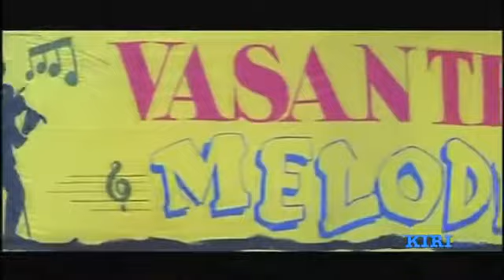Ovvoru padalilum Ovvoru ninaiverukku ..Ri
Yaarukku maalaikal aavathanru poongkodekal pookkal poopathellai .yarukku yaar sontham aavathanru theavathaikal vanthu solvathillai .